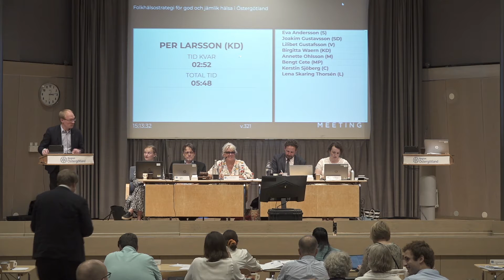7 3 BESLUTSÄRENDEN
3. Folkhälsostrategi för god och jämlik hälsa i Östergötland